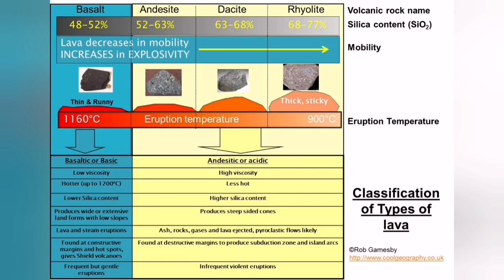Merapi Volcano Lava Dome Erupted, Java, Indonesia, Indo-Pacific Ring Of Fire